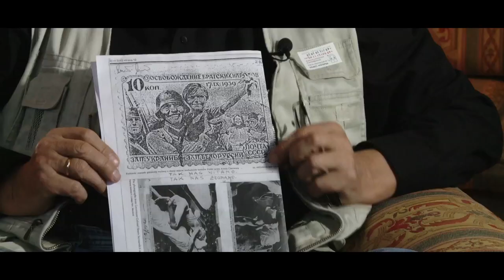Dzieci Isfahanu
W 1942 roku w wyniku ewakuacji ze Związku Sowieckiego do Iranu wyszło około 120 tysięcy osób. Połowę z 40 tysięcy cywilów stanowiły dzieci. Do Persji przyjechały skrajnie wycieńczone, chore i głodne. Tu spotkały jednak opiekuńczych Irańczyków i przedstawicieli rządów polskiego i brytyjskiego. Potem z rodzinami lub bez rozjechały się po świecie. Tylko niewielki procent zamieszkał w Polsce w nowych granicach. Wiele rozsianych po świecie osób utrzymuje ze sobą serdeczne kontakty. W 2012 roku w 70. rocznicę przyjazdu na Bliski Wschód spotkali się w Juracie.